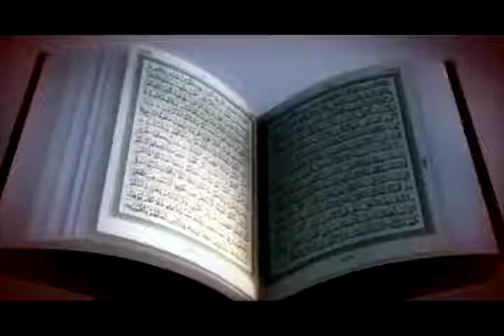Tafsir Surat Hud ayat 102 - KH. Ali Musthofa Alm. - KAJIAN TAFSIR JALALAIN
pengajian tafsir bersama KH ALI MUSTHOFA Alm.